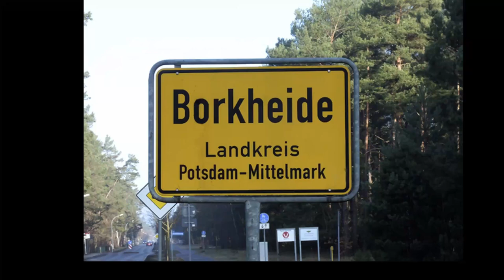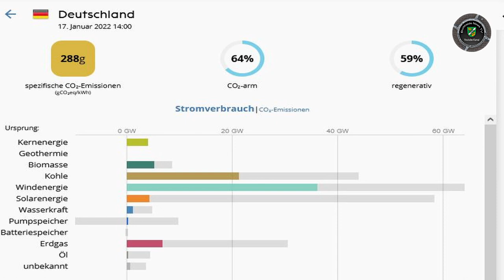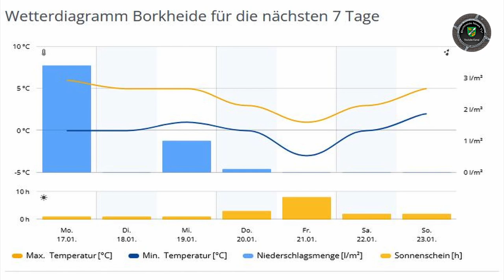Borkheide News TV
Informationen der Woche aus Borkheide: Rettungsschwimmer werden gesucht und dann noch das Wetter